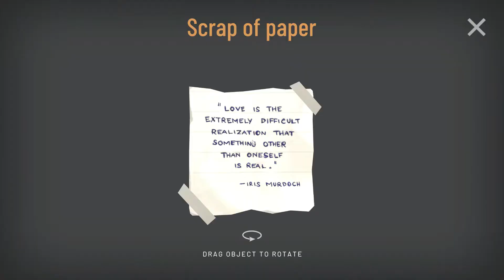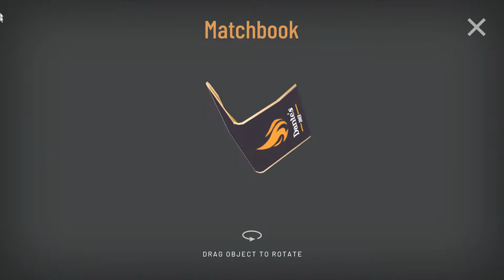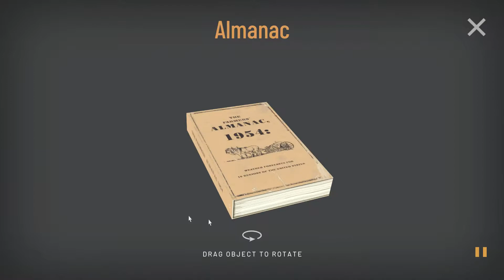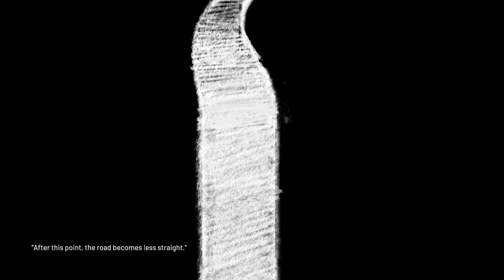Hitchhiker - A Mystery Game - Ride 1 - Vern | Playthrough | No Commentary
Hitchhiker is a mystery game set along lost highways, where your goal is to solve the puzzle of your own backstory.